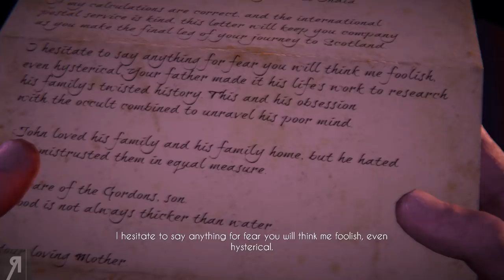Black Mirror Gameplay Walkthrough Let's Play Part 1 (DAVID GORDON)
Black Mirror Gameplay Walkthrough Let's Play Part 1(DAVID GORDON) - Blackmirror - In Let's Play Black Mirror it is up to David to uncover the horrible truths, buried under generations of silence and fathoms of stone. Black Mirror Castle demands an offering...

● Roberto Heese
● The_Grim_Reaper
● Uncle Bob
● Fyhrr Skvelt
● Zachary Galvez
● David MacLeod
● Rod Shaft
● Andrew Snook
● John Cameron
● Kevin Lust

● What is Black Mirror ?
"THE STORY
"I became insane, with long intervals of horrible sanity."
David Gordon never knew his estranged father particularly well. Still it comes as a shock when he is summoned to his family's ancestral home in the Scottish highlands, after his father has taken his own life there. David does not know much about his father's final weeks, but the circumstances of his death seem more than peculiar. Settling the heritage is merely an excuse for David to find out more about the castle his father grew up in, meeting the family he never knew and for shedding light on the mysteries surrounding his father's death.
Tormented by nightmares and waking dreams for all his life, he fears that it might be his destiny to follow in his father's footsteps, down a path that leads to madness and death.
Is there really a curse that has been haunting his family for generations as his father believed? Or are the mysteries hidden inside the cold walls of Black Mirror house of a far more wordly nature?
It is up to David to uncover the horrible truths, buried under generations of silence and fathoms of stone.

"They who dream by day are cognizant of many things which escape those who dream only by night."
The point-and-click gameplay of the original trilogy served as the basis for the re-imagined gameplay, which focuses on close-up investigation and interaction with nightmarish visions that plague the protagonist of the game David Gordon."